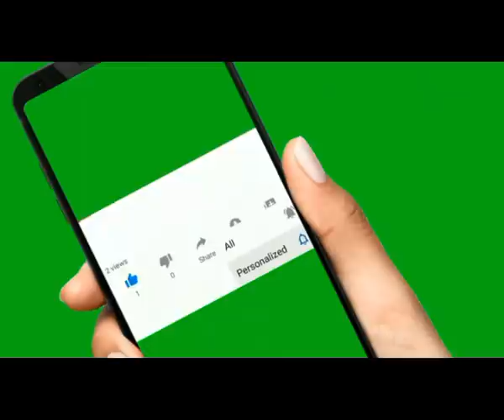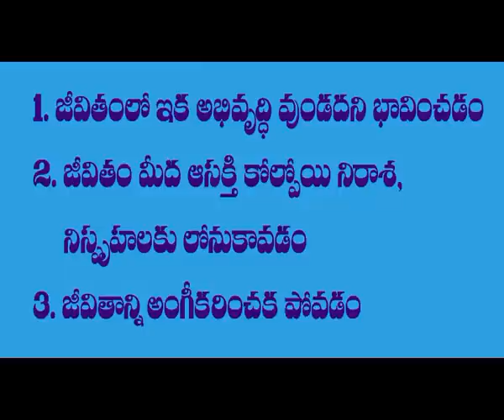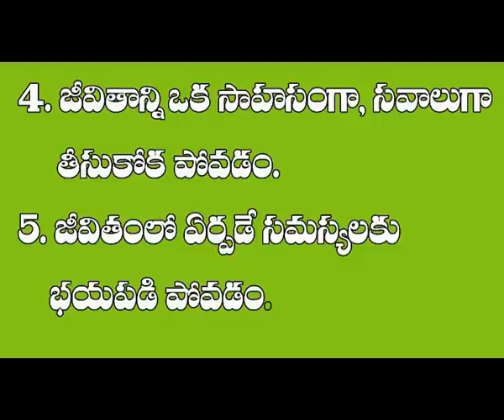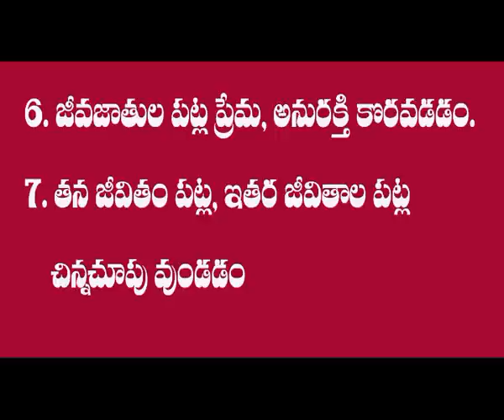సేత్ మాస్టర్ చెప్పిన అనారోగ్య కారణాలు-పరిష్కారాలు by venu pyramid master